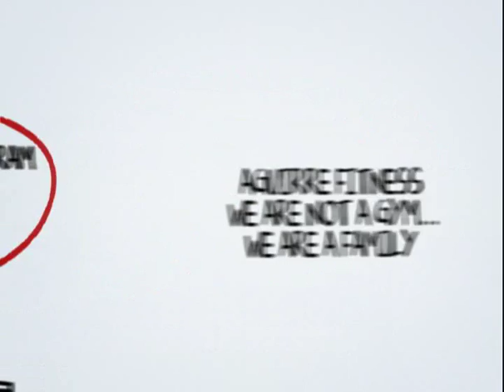Personal Trainer Bay Area-Aguirre Fitness